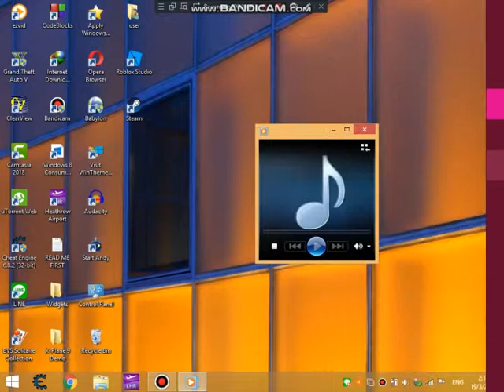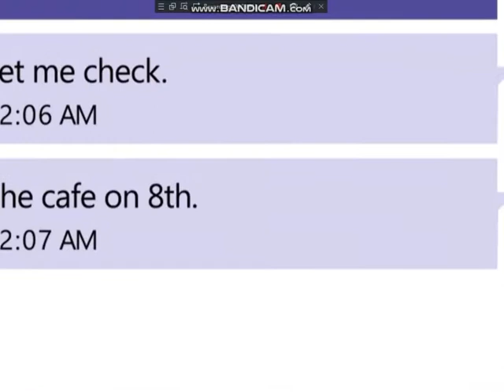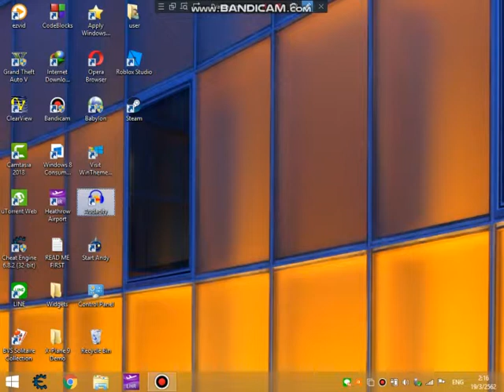Windows 8.1 Centrair